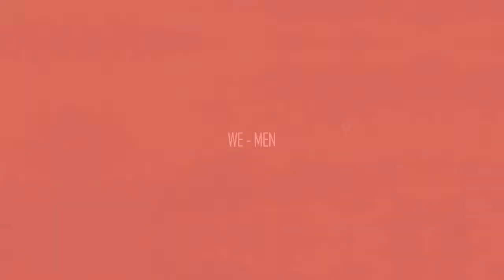MEN'S DAY 2018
This video is a small dedication to "ALL MEN" on 19th November 2018

***You can also INBOX ME if you want a similar video for yourself. ***

I hope you'll LIKE my videos. :)